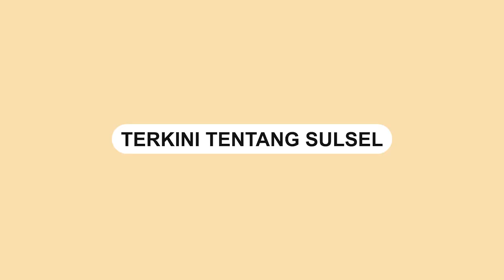Innalillah, Ibu Hamil di Pinrang yang Ditandu Pakai Sarung ke Rumah Sakit Meninggal Dunia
Warga Desa Kariango, Pinrang ditandu menggunakan sarung menuju Rumah Sakit karena hendak melahirkan.

Akses jalan yang tidak dapat dilalui kendaraan roda empat membuat ibu hamil tersebut terpaksa ditandu menggunakan sarung.

Dikabarkan, ibu dan bayi yang dikandungnya meninggal dunia setelah menjalani operasi di RS Lasinrang, Pinrang.

Ibu hamil tersebut diketahui bernama Asmia yang ditandu warga sejauh 7 Km.

Video tersebut diabadikan oleh sejumlah warga.

Video terkini dan terbaru..